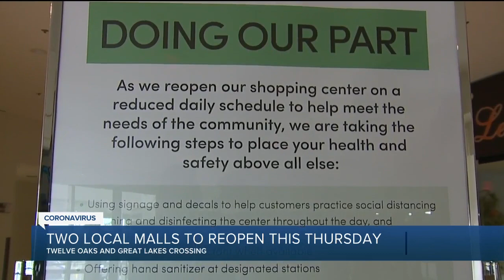2 metro Detroit malls to reopen this Thursday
Twelve Oaks Mall and Great Lakes Crossing Outlets will open on May 28 with reduced hours and limited retailers.  They will be open Monday through Saturday from 11 a.m. to 7 p.m. and Sunday from 11 a.m. to 6 p.m.